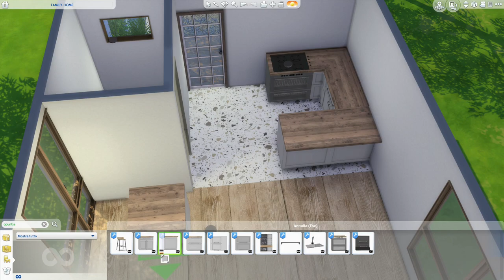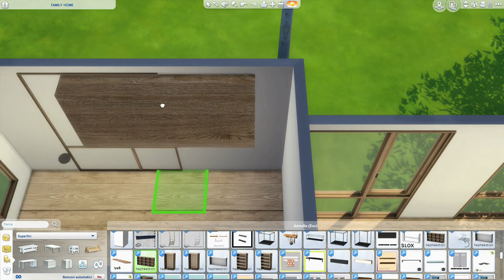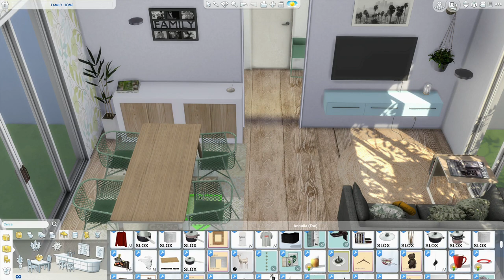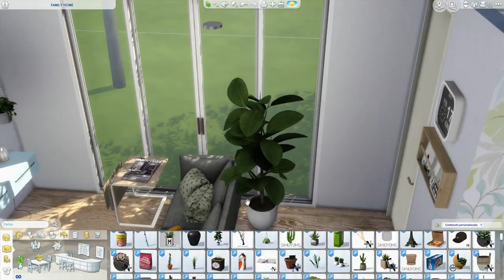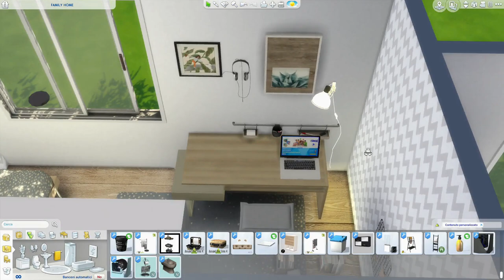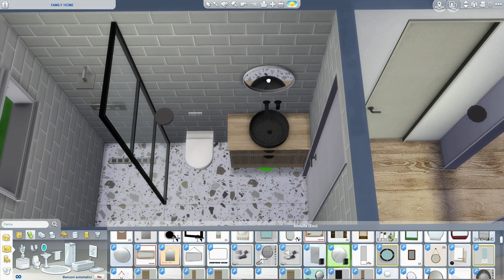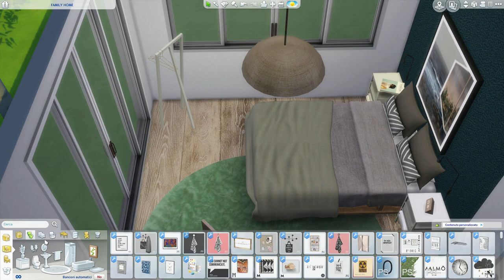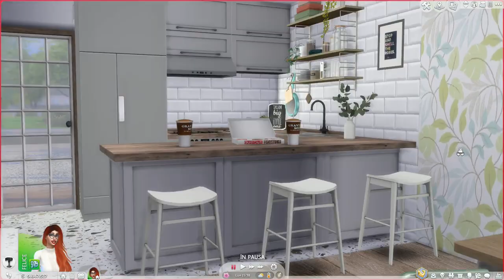The Sims 4 | FAMILY HOME | Speed Build + Download Link thesims4 DadaSims # housebuilding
Very nice family home. There are two bedrooms and the living area is open plan. Pastel colors make it delicate and youthful. The kitchen is well-equipped. Externally the property has a modern and clean impact.